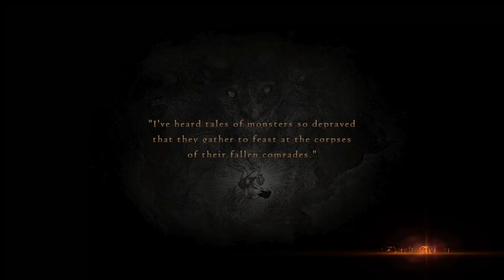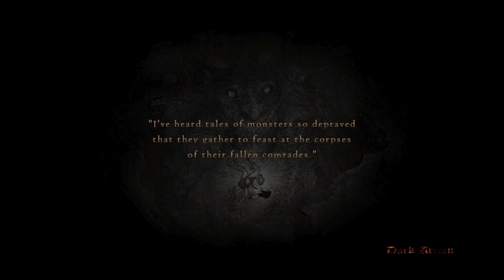Dragon's Dogma Dark Arisen - Warrior Solo BBI - Part 2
This is a solo warrior run in Bitterblack Isle.
Sit back, relax and enjoy or play along.